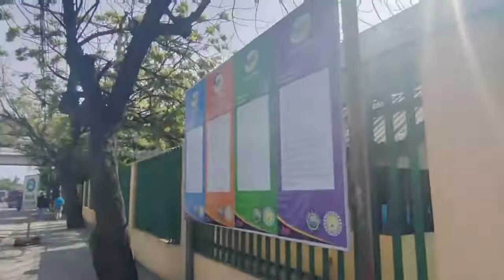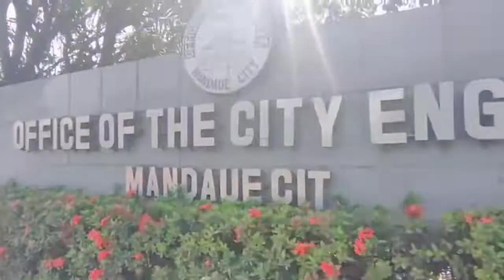DAY WALK 20 - BRIONES STREET, MANDAUE CITY, CEBU PHILIPPINES